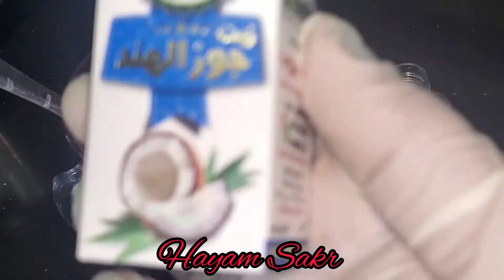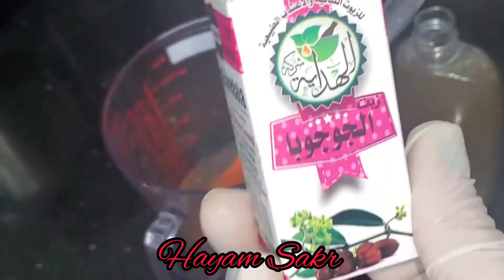اسهل وصفة👌 لعمل جل بذر الكتان للشعر الكيرلي والمجعد وكيفية استخدامه لتنعيم وتطويل الشعر مع هيام صقر